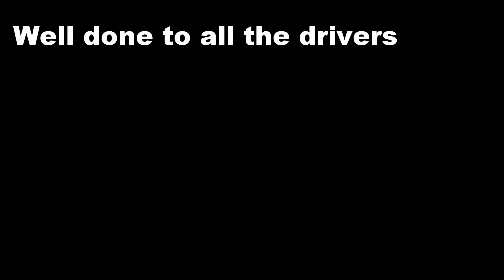Crystal Palace Car Club